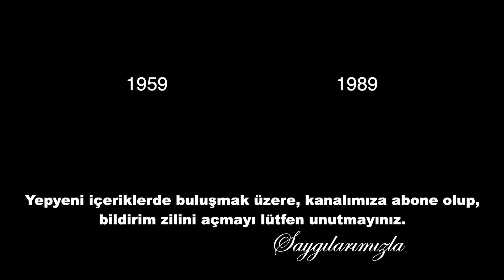Bergen' in Sazcısı ile Röportaj - 2022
Bergen' in Hisar Gazinosunda sahne aldığı Bağlamacısı Ali Karaçelik ile Röportaj.

Yapım : MCM Müzik